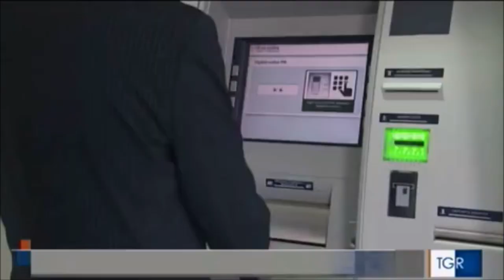Adunata nazionale degli Alpini a maggio a Udine, nuovo vertice operativo in Prefettura